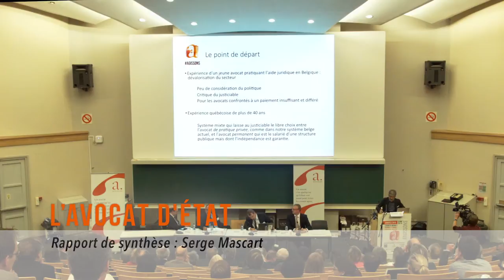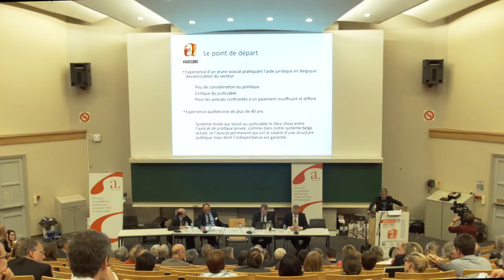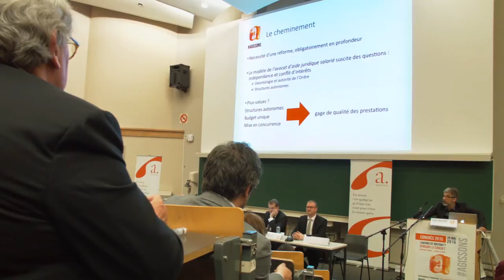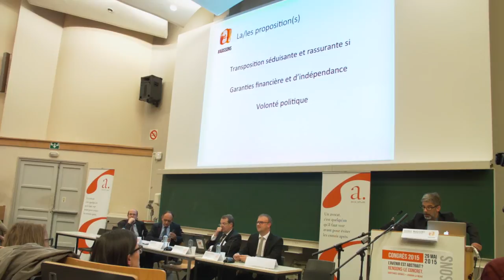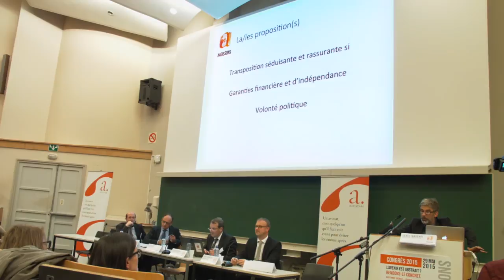Agissons - L'avocat d'Etat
De nouvelles perspectives pour l’aide juridique ?
-Coordinateur : Jean-Marc Picard
-Rapporteur introductif : Maxime Chomé
-Panel d’experts : Me Denis Roy, Président de la Commission des services juridiques du Québec et Me Kati Verstrepen, Bâtonnier d’Anvers et ancienne administratrice en charge de l’aide juridique à l’O.V.B.
-Rapport de synthèse : Serge Mascart